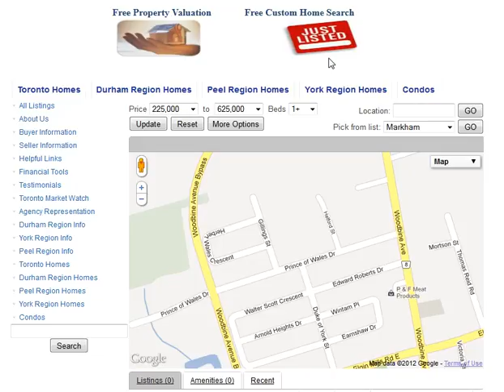Prince of Wales Dr Markham